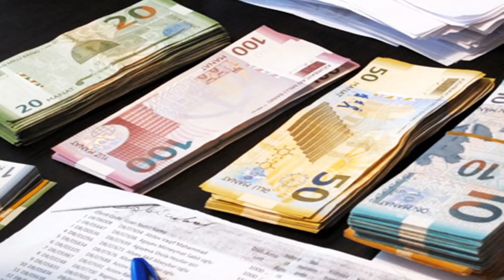SON DƏQİQƏ! Pensiyalarla bağlı şad xəbər: Gələn il bu qədər olacaq!